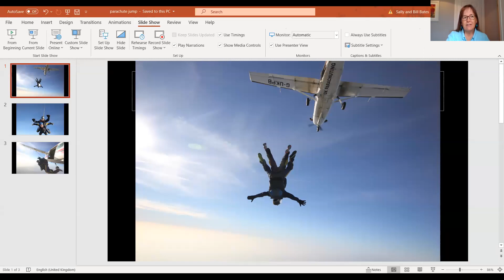Thought for the Day 1/7